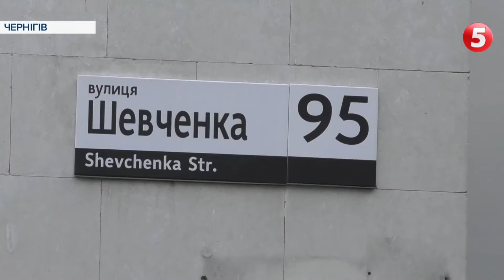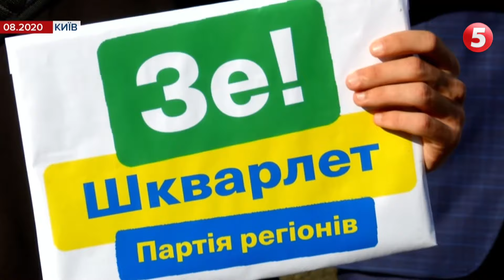Плагіатор чи науковець: випробувальний термін для Шкарлета - чи склав іспит міністр освіти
Освітянам і студентам не сиділося в своїх закладах, вони виходили на мітинги. Зокрема, просили відставки нинішнього керівника міністрества освіти. 25 вересня, до речі, сплив випробувальний термін Сергія Шкарлета. Йому дали три місяці, щоб себе показати.
Наша редакція намагалася отримати коментар тимчасового виконувача обов'язків - і з конфліктних питань, і що він робитиме далі?.. Але відповіді поки не отримали. За ці три місяці він втрапив не в один скандал. Зокрема його досі звинувачують у  тому, що школи і дитсадки не забезпечені приміром масками і антисептиками. А ще і досі не знято питання: чиновник таки плагіатор чи науковець? Річ у тім, що в 4 з 6 наукових робіт Шкарлета – підтвердили плагіат.